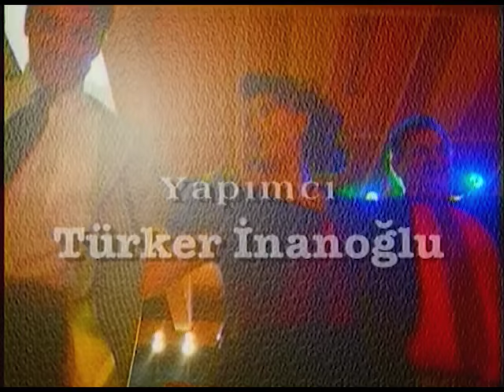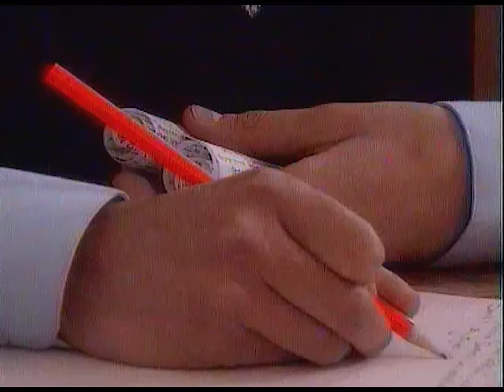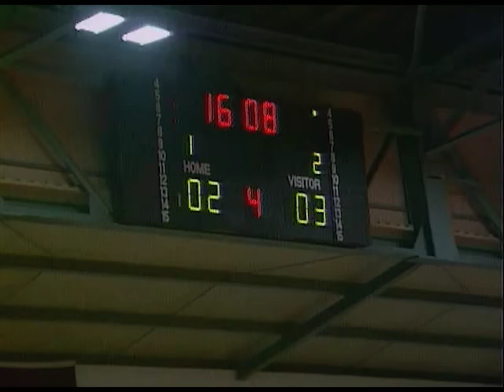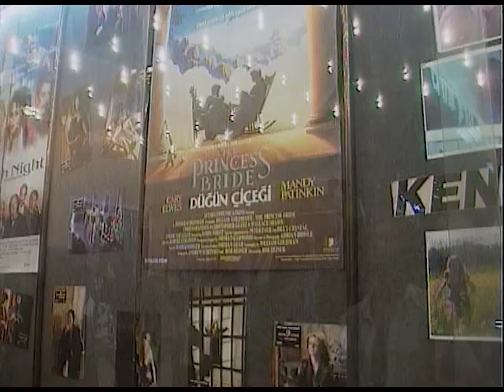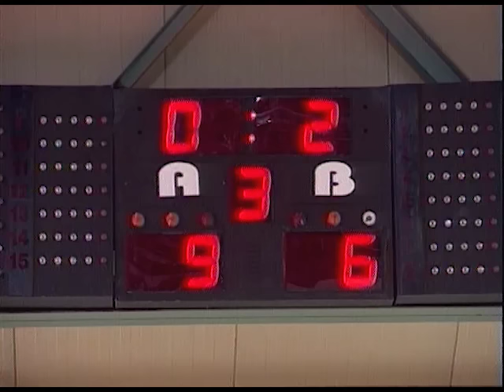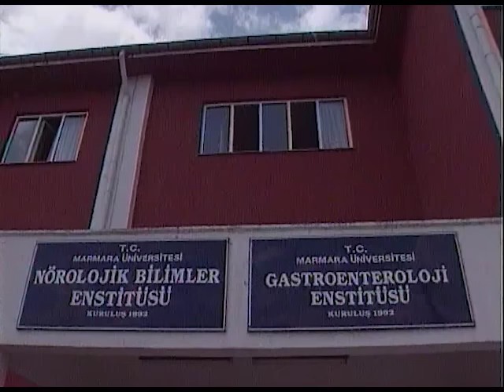Böyle mi Olacaktı | 1. Bölüm